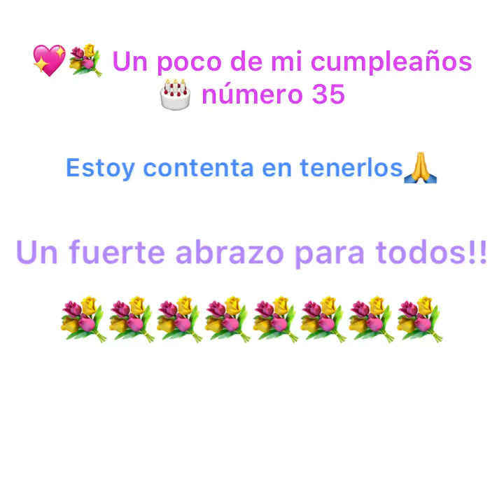Poco de mi cumpleaños!!🥰